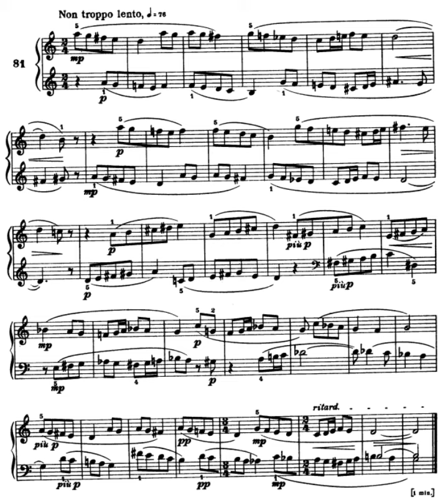Bartok - Wandering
Mikrokosmos no.81.